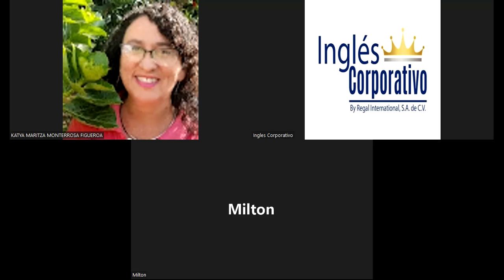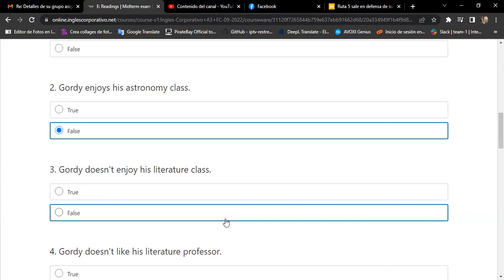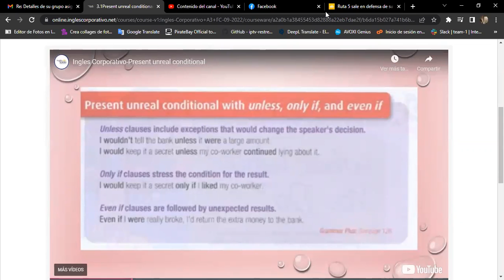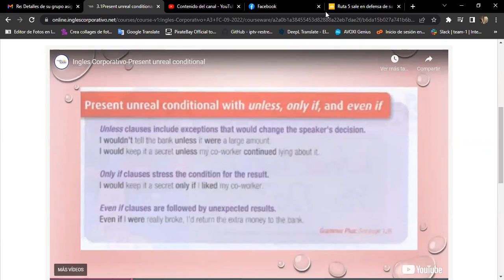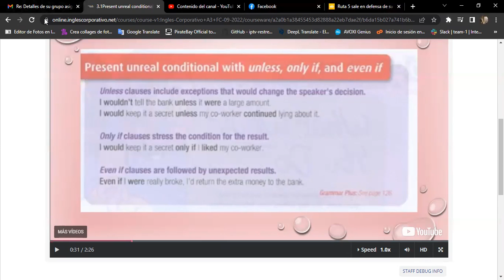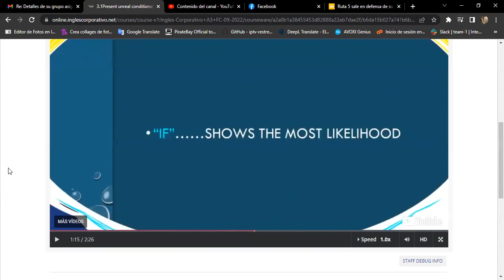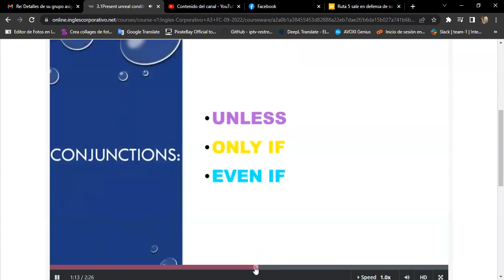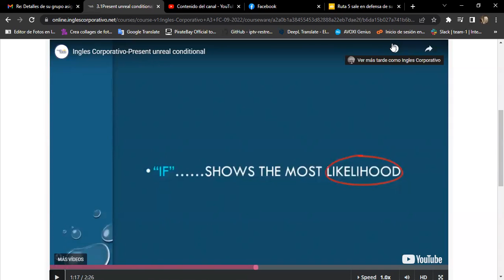Inglés Corporativo-21/09/2022-Day 10 'unless' 'only if'